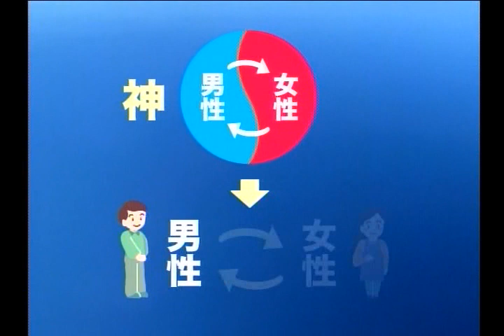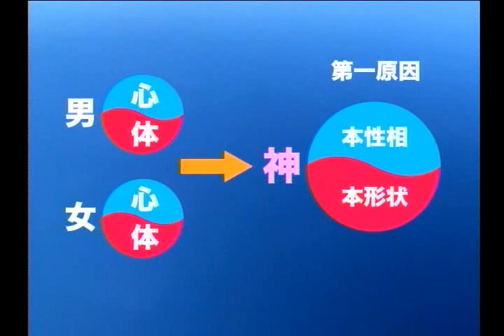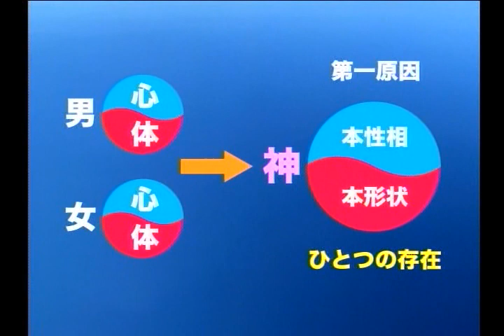統一教会 教義紹介 ①神様について 3/3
統一教会・周藤健講師による 統一原理の紹介です。統一教会では「神様の真の愛を相続しよう」をテーマに、教会員一 人ひとりが人格の成長と理想家庭の完成、そして世界平和の実現を 目指して活動しています。